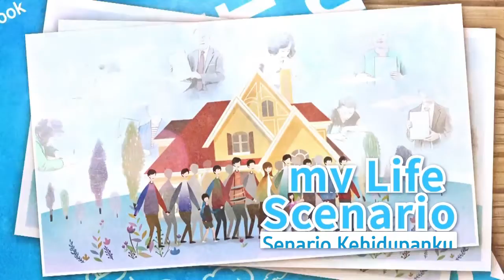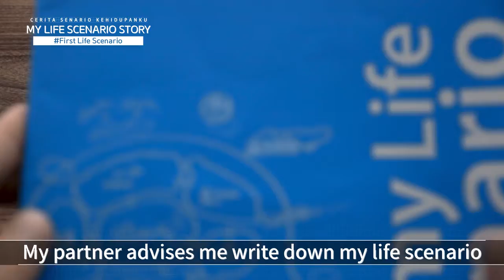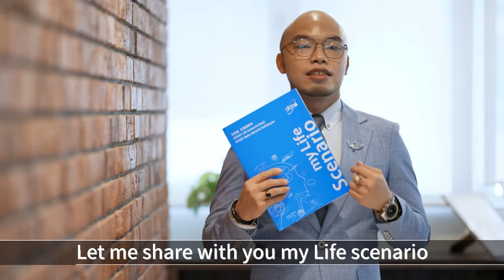艾多美星光大師Jadick Lai STM 的生涯規劃（從無到有) -Life Scenario Story of Jadick Lai STM CHN